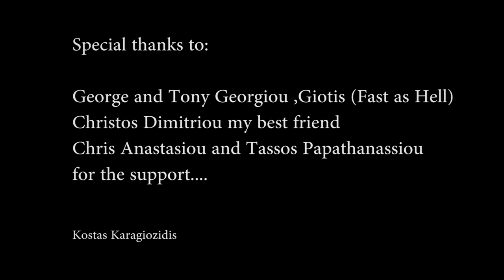Κώστας Καραγκιοζίδης & Χριστάκης Αναστασίου - Η Χήρα (2014)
I Chira... I allways wanted to arrange this song..The reason i did this time was my friend Chris Anastasiou and some friends who came over to Germany from London visiting me in Germany...This song was my "Welcome - Gift" for my Friends  from Cyprus!!
Thanks to Chris, George,Yiotis and Tony..